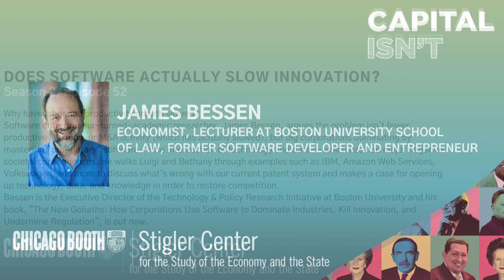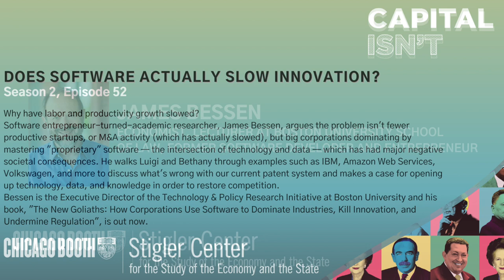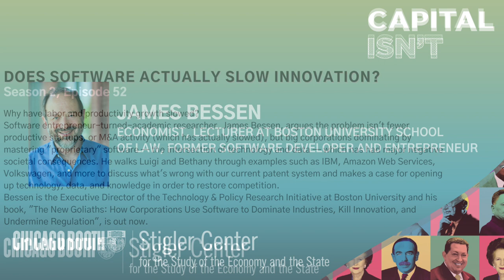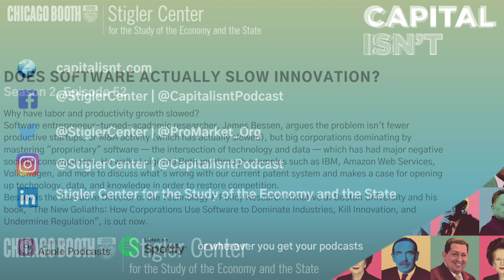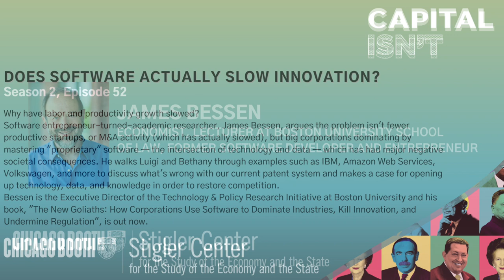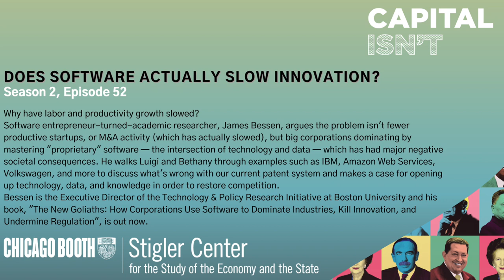Does Software Actually Slow Innovation?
Why have labor and productivity growth slowed?

Software entrepreneur-turned-academic researcher, James Bessen, argues the problem isn't fewer productive startups, or M&A activity (which has actually slowed), but big corporations dominating by mastering "proprietary" software — the intersection of technology and data — which has had major negative societal consequences. He walks Luigi and Bethany through examples such as IBM, Amazon Web Services, Volkswagen, and more to discuss what's wrong with our current patent system and makes a case for opening up technology, data, and knowledge in order to restore competition.

Bessen is the Executive Director of the Technology & Policy Research Initiative at Boston University and his book, "The New Goliaths: How Corporations Use Software to Dominate Industries, Kill Innovation, and Undermine Regulation", is out now.